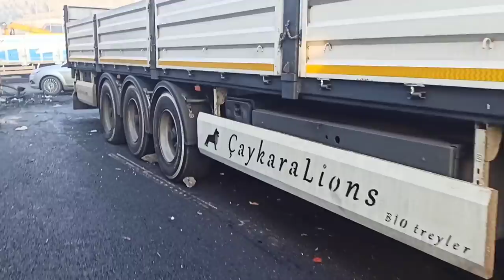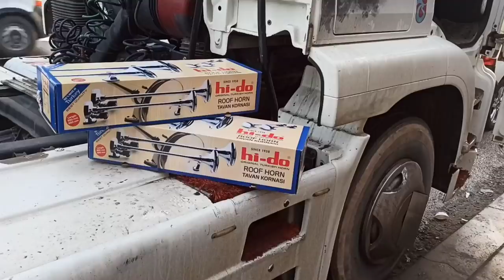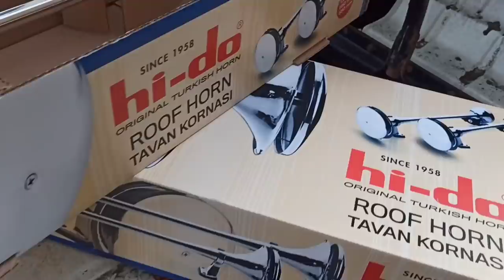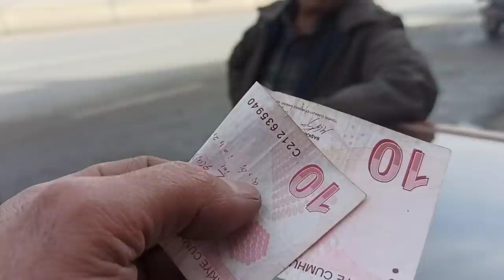Bu video tamamen hayal ürünüdür😂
Yeni yılımız hayır olsun♥️